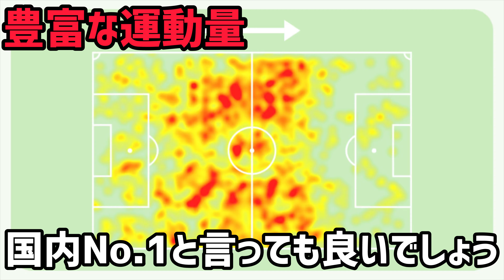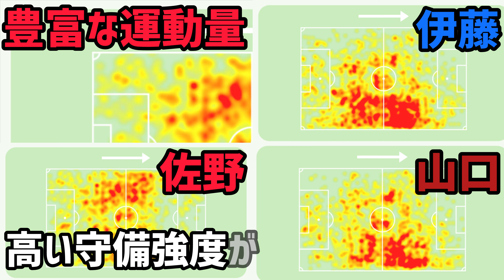佐野海舟が今季記録した、守備的MFとは思えない”異質”なスタッツ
フットボールの最新情報を特集していきます。